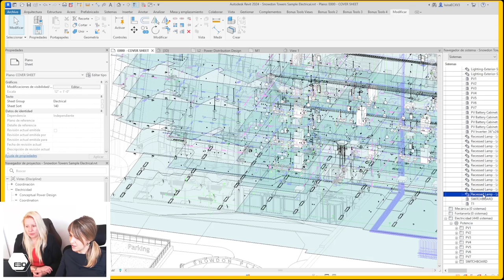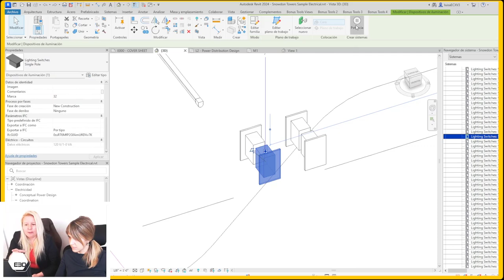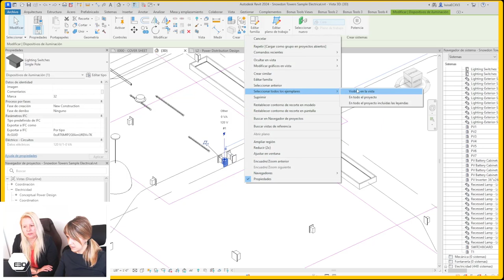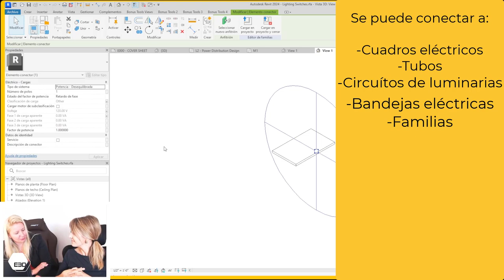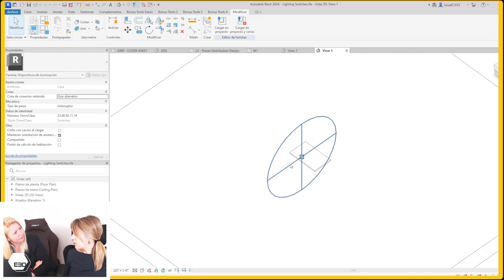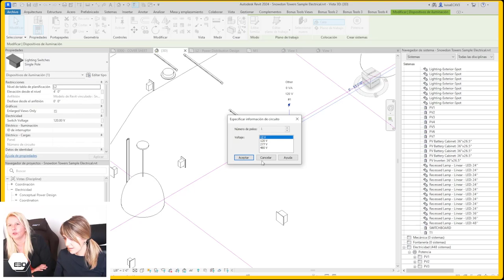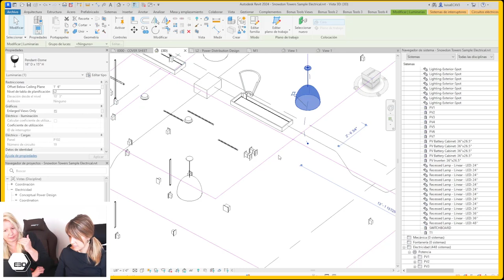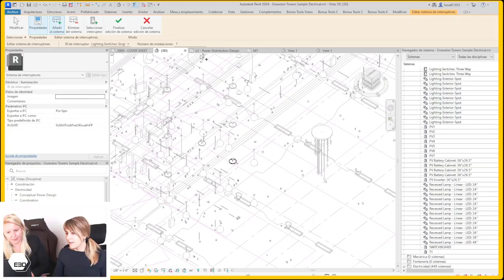[MEP] ⚡🔌 CONECTORES eléctricos en REVIT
Los conectores de las familias y proyectos eléctricos son elementos CLAVE en Revit MEP. Por eso hoy te contamos cómo crearlos, conectarlos e incluirlos en sus sistemas y pautas de uso. ¿A ver el vídeo?

00:00 Vincular los conectores de Revit: cómo saber su están unidos con sus sistemas
04:26 Cómo saber con qué sistema conectarlo: número de circuito
05:38 Encontrar el objeto en el navegador de sistema
06;07 Localizando bugs de Revit 2024
07:07 Cómo crear un conector en una familia MEP
07:40 A qué se puede conectar un conector eléctrico
09:42 Comprobar la orientación del conector
13:15 Conectar un conector eléctrico. Familia de interruptor con luminaria
16:02 Conmutador en Revit Electricidad
17:06 Dónde hablamos más de conectores eléctricos